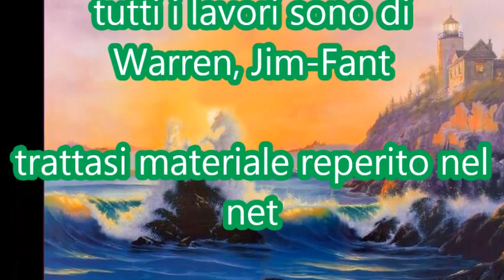Fred Bongusto -Na femmena che fa (La vie en rose)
Tutti i lavori sono di:
Warren Jim